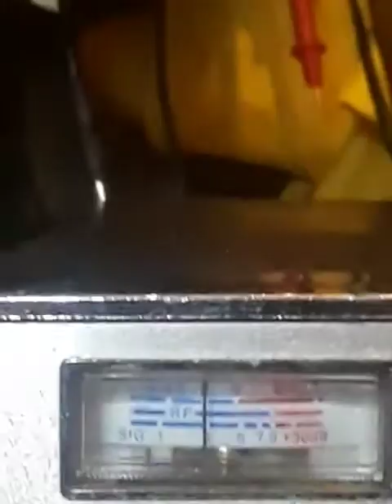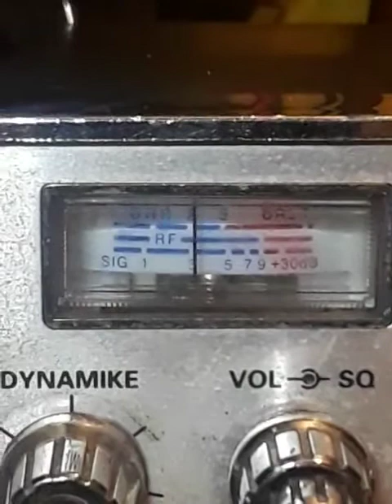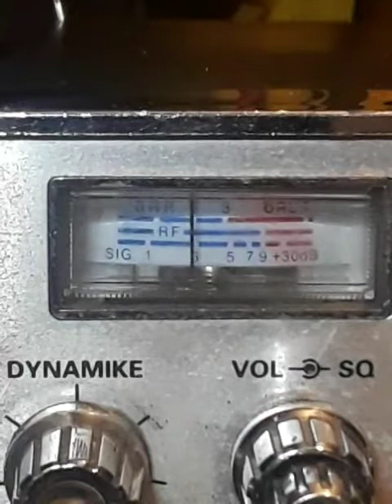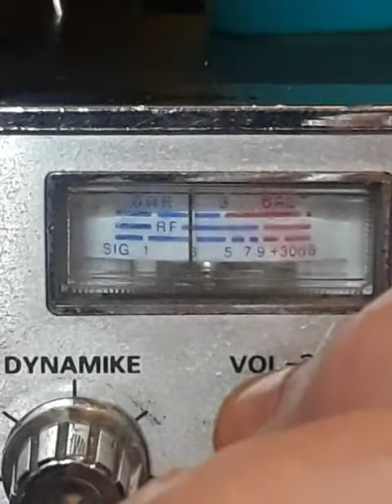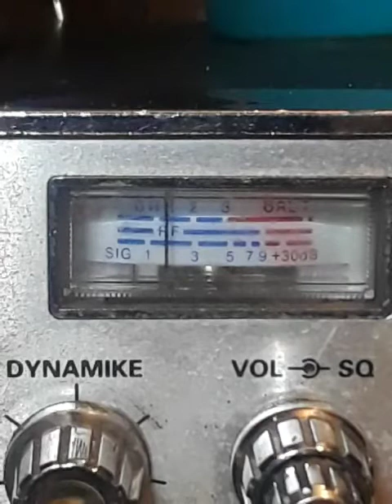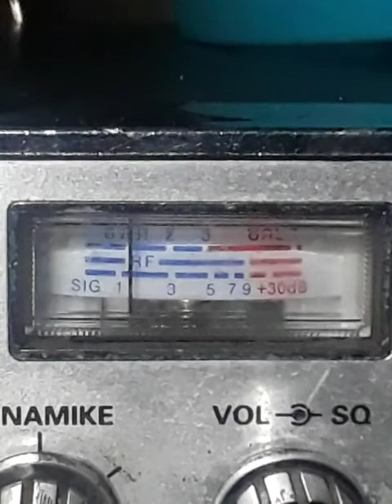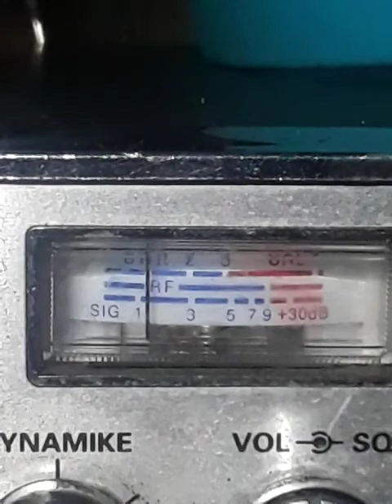"LOST & TURNED OUT ON HIS WAY 2 BEAT UP RICHIE".! 😱💩 Yo.👊👅😝🙌👑😇👮🎩👣🇺🇸👂💲 March 15, 2021